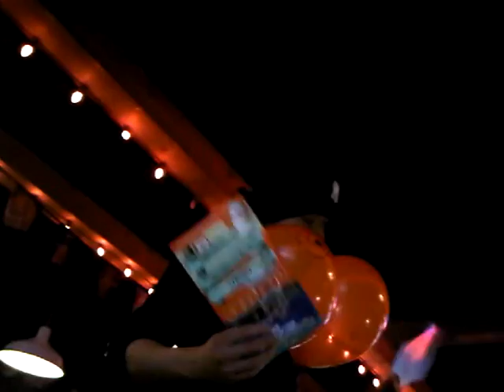M.C Hooters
You like the boobs?